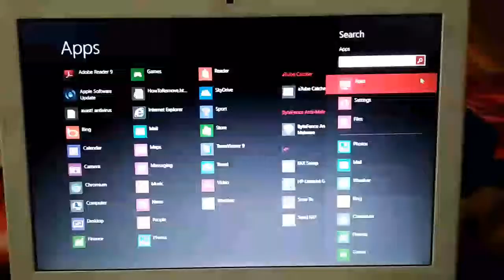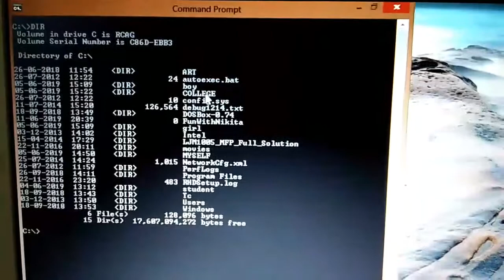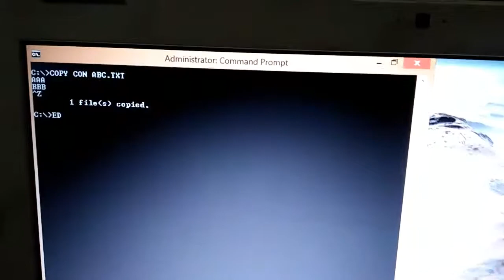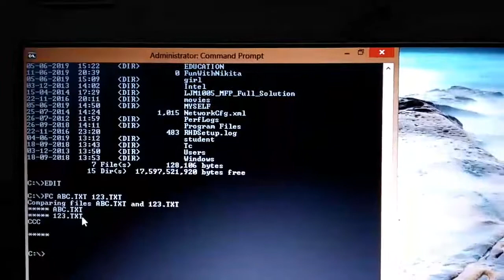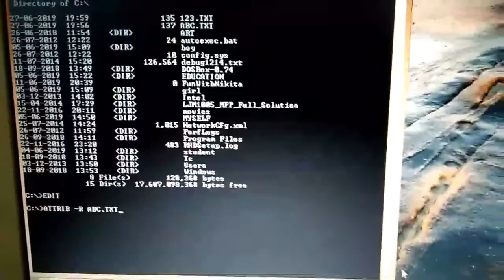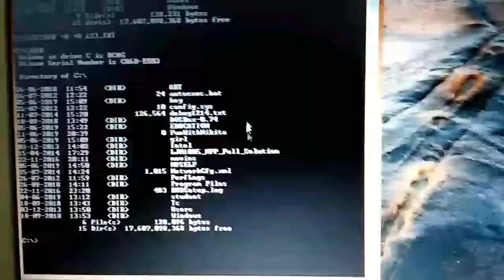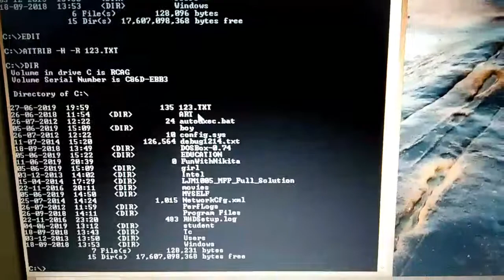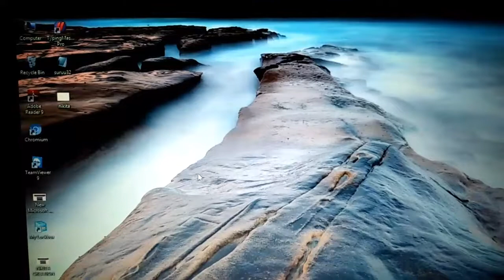DCA Course {Practical video} || Part -19 || created by nikita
350rs for registration
      250rs for exam
      100rs for certificate
         50rs for courier

For
The
Whole